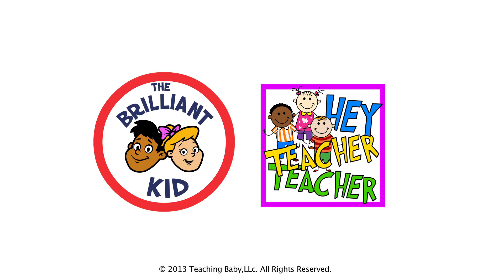Where Does Cheese Come From? by The Brilliant Kid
Do you know where cheese comes from? Weeman will tell you in this fun animated video!
Watch this video and hundreds more, as well as books, games and interactive flashcards in 4 languages, anytime, any place in the world on The Brilliant Kid App, available for free in the iTunes Store.